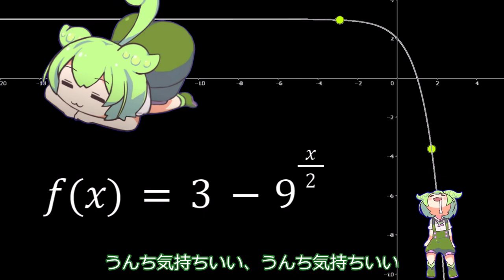うんちが大好きなずんだもん【VOICEVOX劇場】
関数はグラフで理解しよう！

声：
VOICEVOX:ずんだもん

立ち絵：
坂本アヒル さん